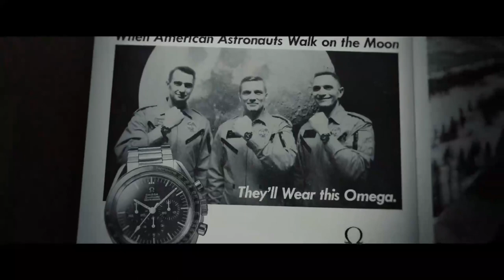FLY ME TO THE MOON -Official Traile in 1080p (HD)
FLY ME TO THE MOON - Official Trailer (HD)

Starring Scarlett Johansson and Channing Tatum, FLY ME TO THE MOON is a sharp, stylish comedy-drama set against the high-stakes backdrop of NASA’s historic Apollo 11 moon landing. Brought in to fix NASA’s public image, sparks fly in all directions as marketing maven Kelly Jones (Johansson) wreaks havoc on launch director Cole Davis’s (Tatum) already difficult task. When the White House deems the mission too important to fail, Jones is directed to stage a fake moon landing as back-up and the countdown truly begins…

Directed by:
Greg Berlanti

Screenplay by:
Rose Gilroy

Based upon the story by:
Bill Kirstein & Keenan Flynn

Produced by:
Scarlett Johansson
Jonathan Lia
Keenan Flynn
Sarah Schechter

Executive Producer:
Robert J. Dohrmann

Cast:
Scarlett Johansson
Channing Tatum
Nick Dillenburg
Anna Garcia
Jim Rash
Noah Robbins
Colin Woodell
Christian Zuber
Donald Elise Watkins
with Ray Romano